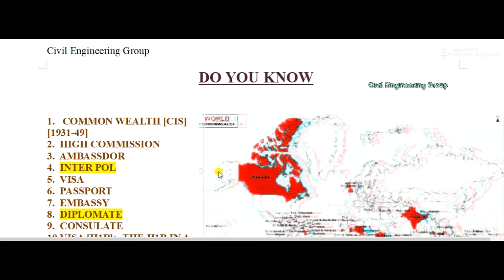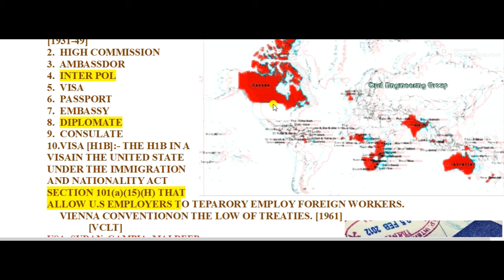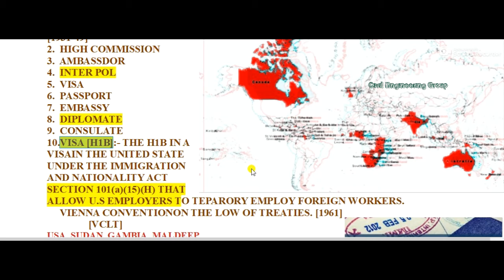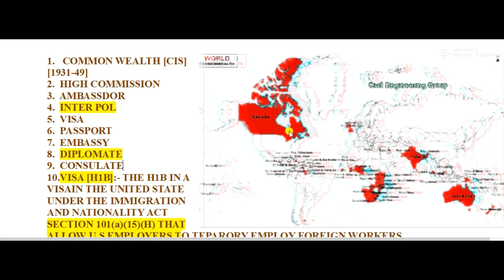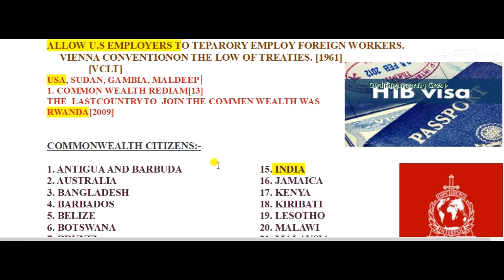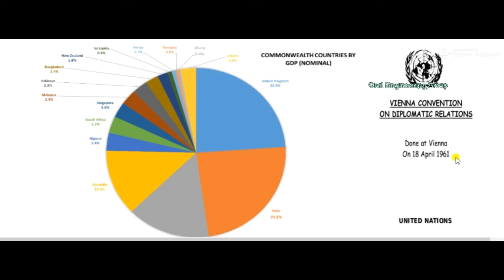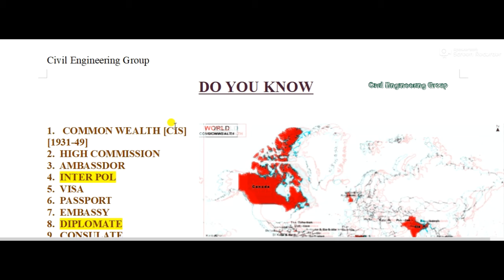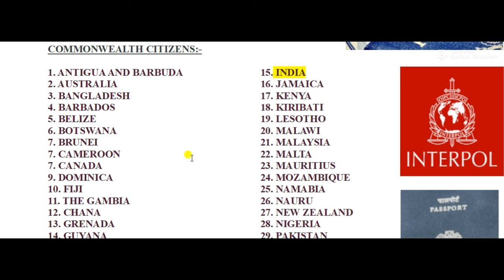What is H - 1B visa, High Commission, Ambesader, Diplomate By Er.S Ahmad(M.Tech)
Must watch